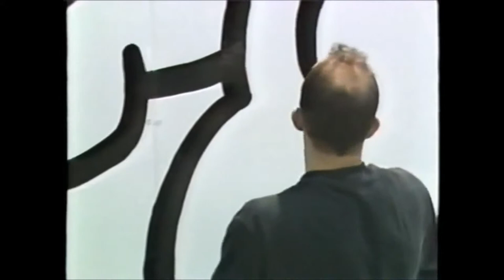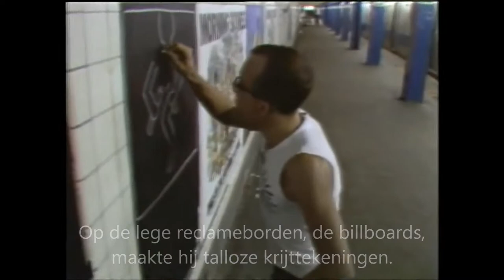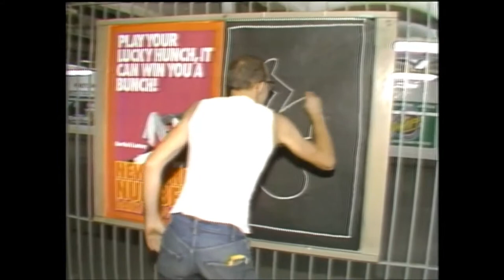Keith Haring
Opdracht die ik moest maken voor school: gebruik Moviemaker om met filmpjes van Youtube een nieuw filmpje te maken.

Task I had to do for school: use Moviemaker to make from movies from Youtube a new movie. It's in Dutch though, but to give you a short summary: it's about Keith Haring, the American artists everyone knows. The movie talks about his style, works etc.